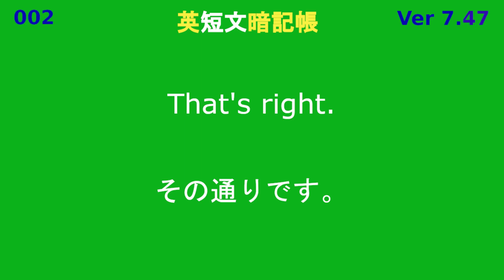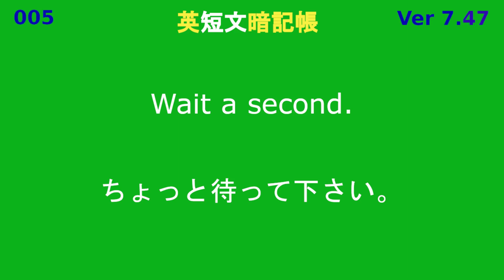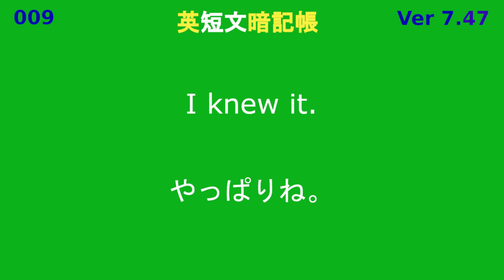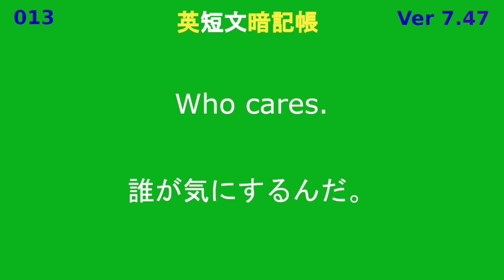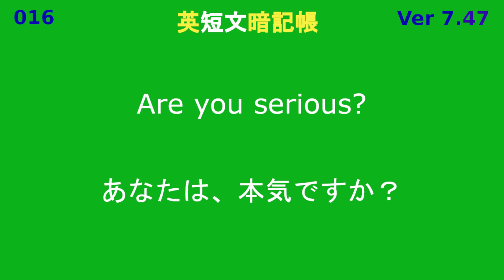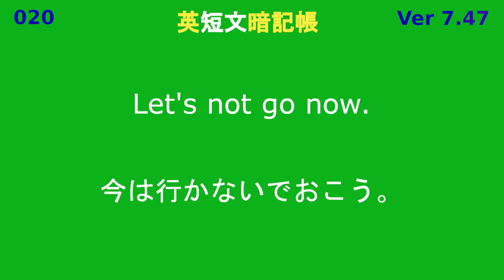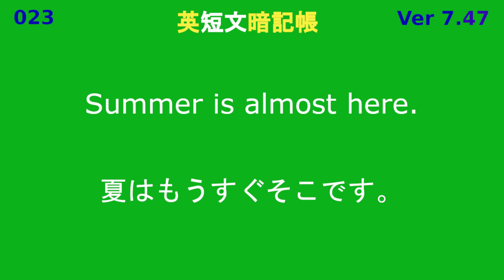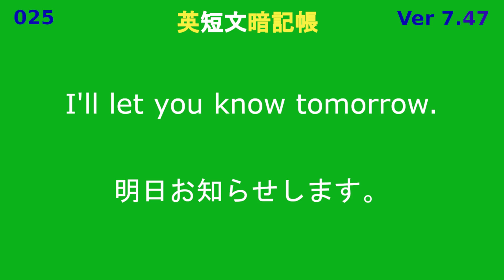英短文暗記帳25 (Ver 7.47)（繰り返し勉強・聞き取り練習・耳聞理解・英会話勉強・聞き流し学習・反復学習・英語教育・英語勉強・英語学習）に関する、英短文暗記帳25 (Ver 7.47)です。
【英短文】を25個まとめました。　（英単語・英短文 暗記帳）
繰り返し視聴することで、英単語・英短文暗記の支援に、役立てば幸いです。
●使用ソフト
　　■画像編集ソフト
　　　　　GIMP
　　■動画編集ソフト
　　　　　Shotcut
　　■Yahoo! JAPAN  検索　（インターネット）
（英単語・英短文 暗記帳）